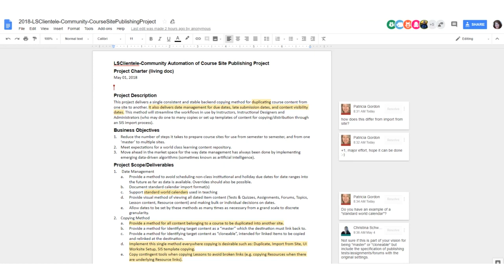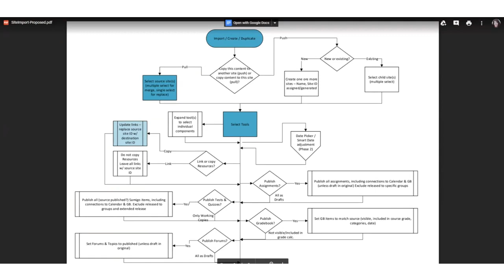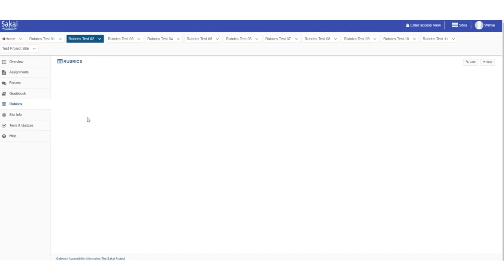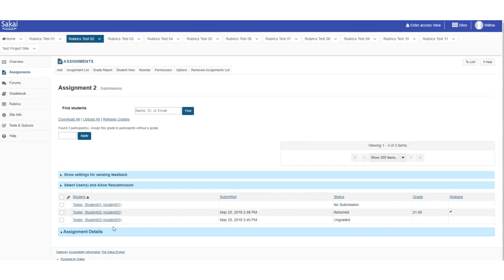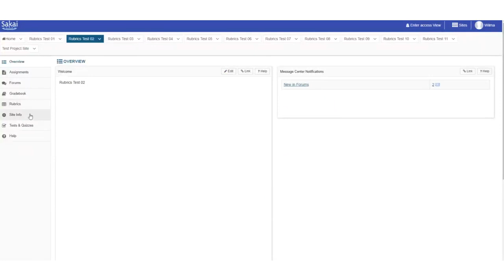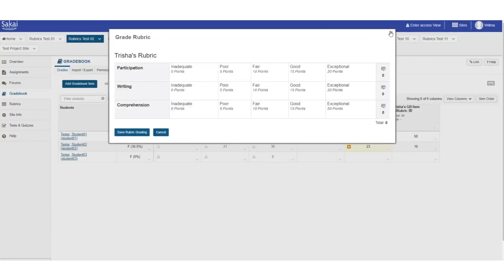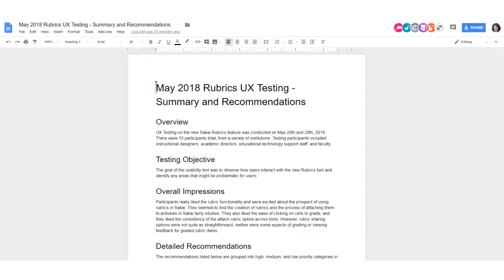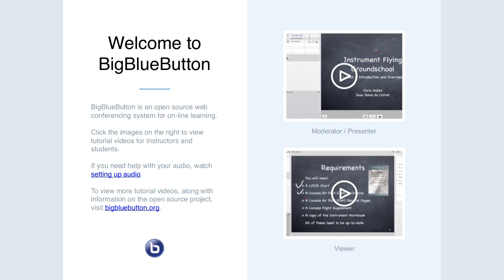2018-06-20 Apereo Teaching and Learning: Site Publishing Project, Gradebook Project, Sakai Rubrics